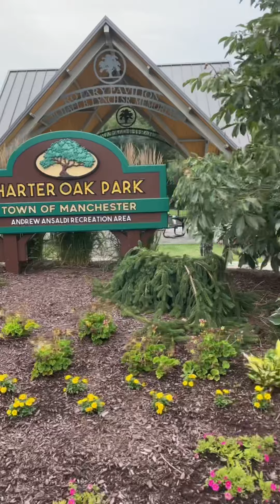Parque en Manchester CT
Hermoso parque donde podrás disfrutar con tu familia !!